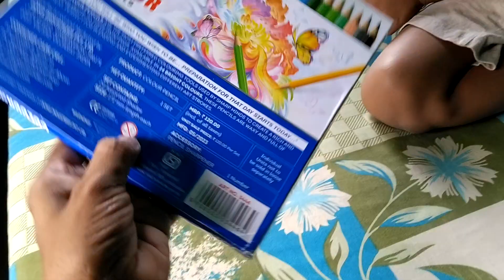Doms colour pencils 24 shaded. ❤️👍bachhen ne jid than di.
Doms colour pencils 24 shaded. ❤️👍bachhen ne jis than di. Doms ka pencils vala colour ❤️❤️

Doms pencils 24 shaded colour
pencils colour
Doms pencils colour
colour pencils 24
Doms pencils 24 shaded colour 2023
Doms pencils 24 shaded colour video
pencils colour video